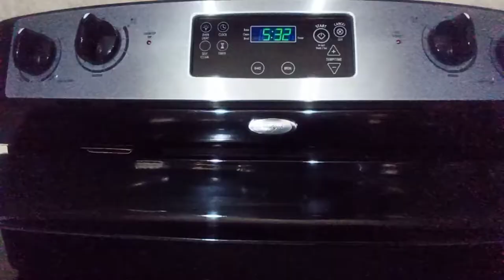Try this recipe, Pompano Cream of Mushroom with Potatoes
Pompano Cream of Mushroom with Potatoes
Ingredients
Cream of Mushroom
Potatoes
Pompano Fish